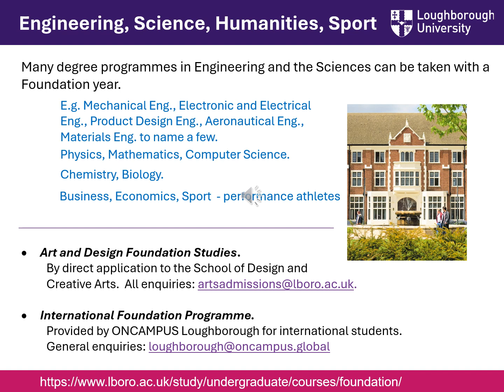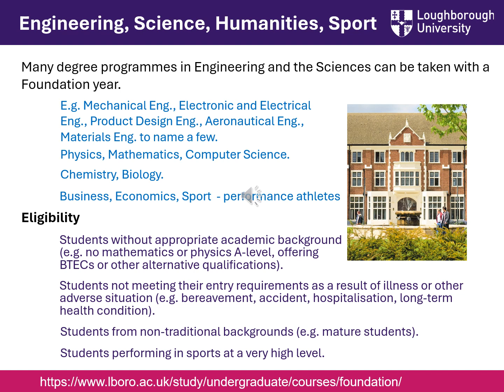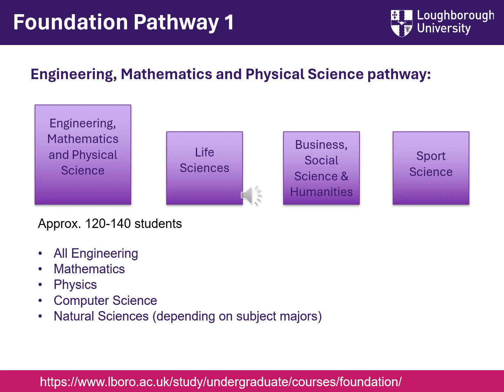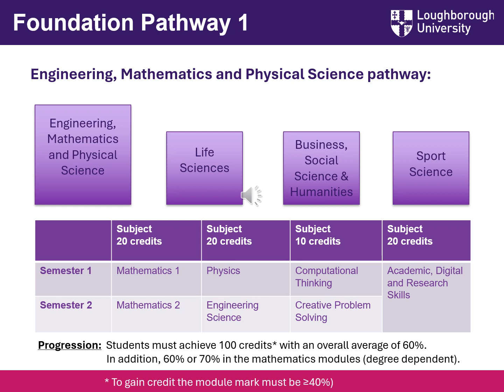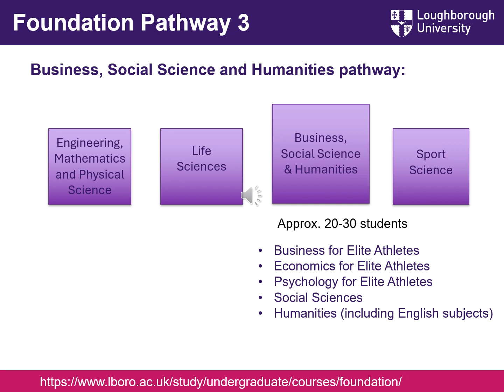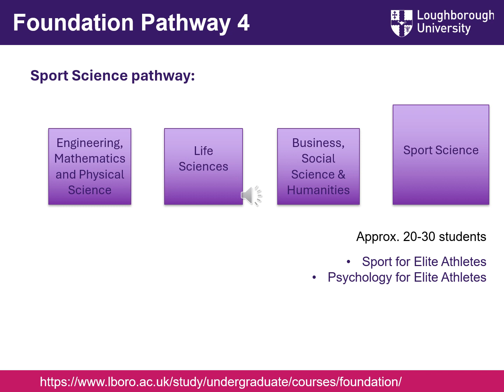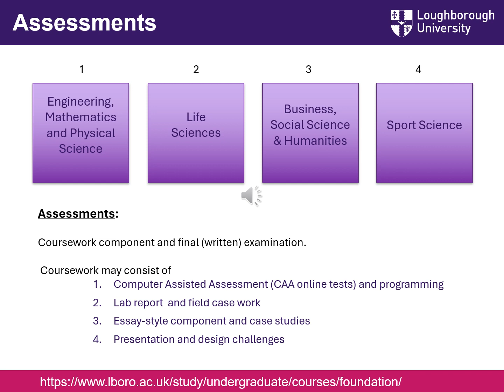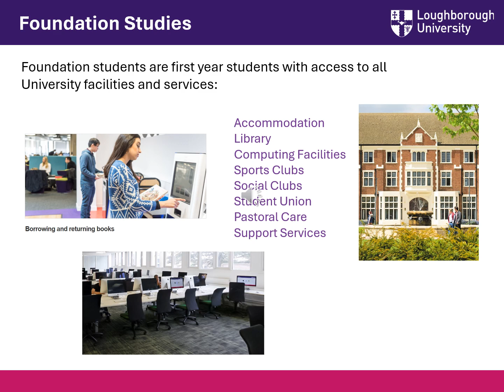Foundation Studies at Loughborough - Open Day 2024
In this video presentation, Dr Stephanie Thomas explains the Foundation Studies programme at Loughborough University.

There are lots of reasons why you might consider studying a foundation course – perhaps you’re thinking of changing the direction of your study to try something new, or you don't quite meet the requirements to get onto your preferred undergraduate degree course.

This video gives an overview of the various Foundation pathways at Loughborough, how the foundation year works, and who may apply.